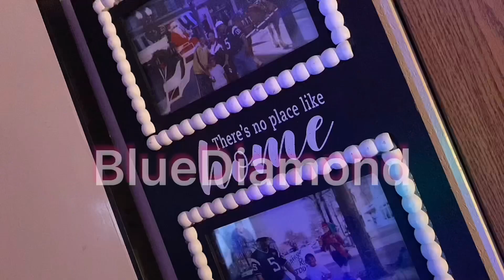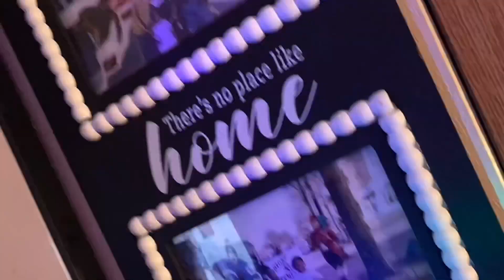Blue Diamond - Joyner (Prod. Matthew May.)